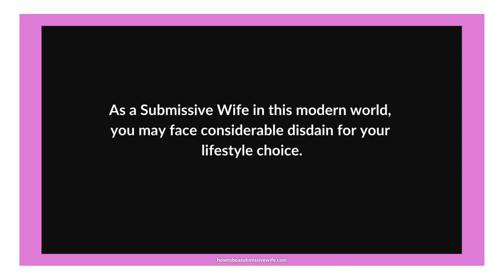As a Submissive Wife in this modern world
As a Submissive Wife in this modern world, you may face considerable disdain for your lifestyle choice. However, it is important not to pay heed to negative opinions from others regarding your chosen way of life. Remember, it is your life, and you have every right to live it according to your own wishes. You are aware that finding happiness lies in living a life where you submit to your husband and follow his lead; ultimately, that is all that truly matters. No one has the authority to deem your beliefs or chosen path as wrong.